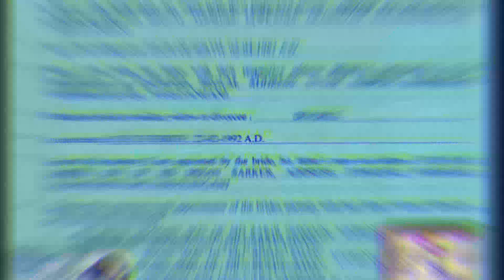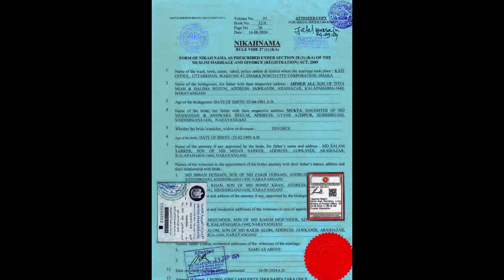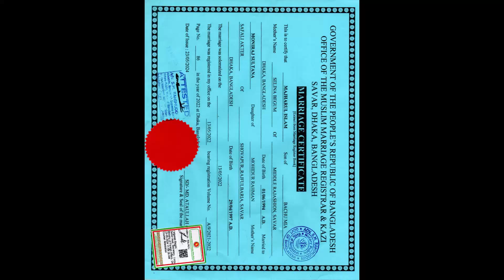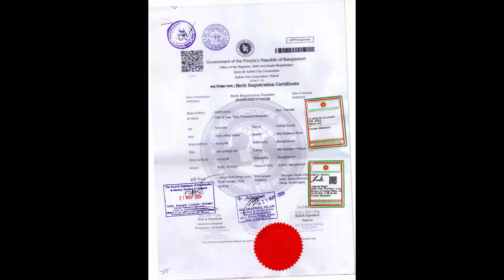কাবিন নামা এবং জন্মনিবন্ধন অনুবাদ নোটারী ও সত্যায়িত করার সঠিক পদ্ধতি!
কাবিন নামা (বিয়ে নিবন্ধন সনদ) এবং জন্মনিবন্ধন সনদ অনুবাদ, নোটারি, এবং সত্যায়ন করার জন্য নিম্নলিখিত ধাপগুলো অনুসরণ করতে হবে:
নিকাহনামা -
১. অনুবাদ প্রক্রিয়া
পেশাদার অনুবাদকের কাছে অনুবাদ করান:
নিশ্চিত করুন যে অনুবাদক একজন অনুমোদিত ও অভিজ্ঞ ব্যক্তি। যিনি কাবিন নামা ও জন্মনিবন্ধন সনদ সঠিকভাবে এবং প্রাসঙ্গিক ভাষায় অনুবাদ করতে পারেন।
বাংলা থেকে ইংরেজি বা অন্য ভাষায় অনুবাদের ক্ষেত্রে ভাষাগত ও আইনি টার্ম সঠিকভাবে ব্যবহার করতে হবে।
প্রমাণ যোগ করা:
অনুবাদককে একটি ঘোষণাপত্র (Declaration) দিতে বলুন, যেখানে তিনি তার নাম, ঠিকানা এবং পেশাদার অনুবাদক হওয়ার ঘোষণা দেবেন।
২. নোটারি করা
নোটারি পাবলিকের কাছে নোটারি করান:
অনুবাদটি নোটারি পাবলিক (Notary Public)-এর কাছে নিয়ে যান।
তিনি অনুবাদকৃত নথিটি যাচাই করবেন এবং তার সিল ও স্বাক্ষর প্রদান করবেন।
এটি নিশ্চিত করবে যে নথিটি সঠিকভাবে অনুবাদিত এবং আইনত বৈধ।
৩. সত্যায়ন (Attestation)
বিদেশ মন্ত্রণালয় থেকে সত্যায়ন:
নোটারি করা নথিটি দেশের পররাষ্ট্র মন্ত্রণালয়ে (Ministry of Foreign Affairs) জমা দিন।
মন্ত্রণালয় এটি যাচাই করে সত্যায়িত সিল প্রদান করবে।
প্রয়োজনে দূতাবাস সত্যায়ন:
যদি নথিটি বিদেশে ব্যবহার করা হয়, তবে সংশ্লিষ্ট দেশের দূতাবাস থেকে সত্যায়ন করাতে হবে।
৪. আবশ্যক তথ্য
নথির কপি এবং মূল নথি:
সব সময় নথির মূল কপি ও অনুবাদকৃত কপি সঙ্গে রাখুন।
ফি প্রদান:
প্রতিটি ধাপে নির্ধারিত ফি প্রদান করতে হতে পারে। নোটারি ও মন্ত্রণালয়ের ফি সম্পর্কে আগেই জেনে নিন।
৫. বিশেষ পরামর্শ
ভুল এড়ানোর জন্য বিশ্বস্ত এবং অভিজ্ঞ অনুবাদক এবং নোটারি পাবলিকের সাহায্য নিন।
দেশের আইনি প্রক্রিয়ার নির্দেশিকা অনুযায়ী কাজ করুন।
দেরি এড়াতে সব ধাপ সময়মতো সম্পন্ন করুন।
যদি আপনি পেশাদার অনুবাদের জন্য আমার কোনো সহায়তা চান বা কোনো প্রশ্ন থাকে, জানাতে পারেন! 😊